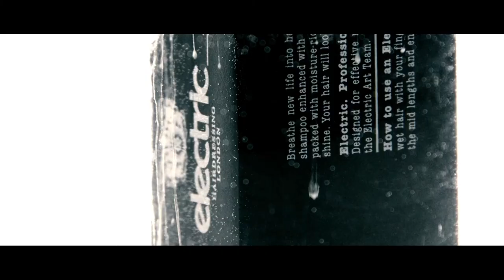Nick Irwin Guest Artist at Electric Sessions